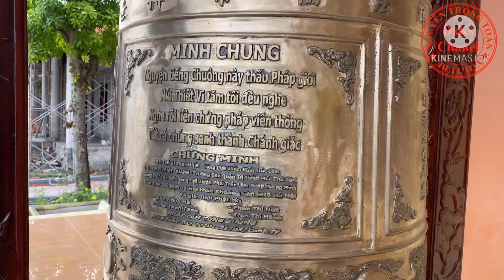Dạo quanh Thiền viện Trúc Lâm An Giang I Thư giãn, ngắm cảnh núi non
Hãy thử cảm giác buổi chiều dạo mát quanh tại Thiền viện Trúc Lâm An Giang. Các bạn sẽ cảm nhận được không khí trong lành. Cảnh đẹp thiên nhiên ban tặng. Sẽ không nói quá lên khi có người còn gọi là Tiểu Vịnh Hạ long thu nhỏ. Đó là cảm giác của mình thôi. Còn mọi người hãy đến và tự cảm nhận nhé!

❇Kênh giao lưu chia sẻ kinh nghiệm tổng hợp, khám phá vui nhộn, yêu thiên nhiên, cây cảnh, động vật,...

📱📱📱: 0️⃣9️⃣7️⃣5️⃣0️⃣2️⃣2️⃣2️⃣3️⃣5️⃣ Toàn